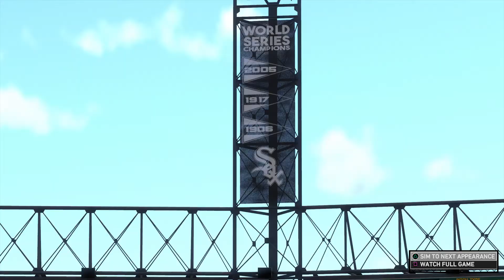Oppo Only Zone | vs Angels | MLB 19 RTTS CF | Epi 39 (S1)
Welcome to the long career of centerfielder Adam Turner. Adam, although small and a little on the weaker side, is an extremely valuable part of any MLB team. Standing far below six feet tall, Adam relies on his contact, speed, and fielding ability to carry him through his career. Come along for the ride as we watch Adam develop from raw prospect to star outfielder in the MLB. There is no commentary for reasons regarding quantity of videos.